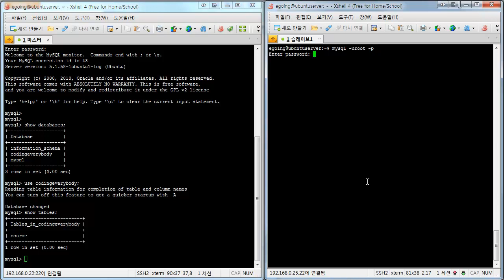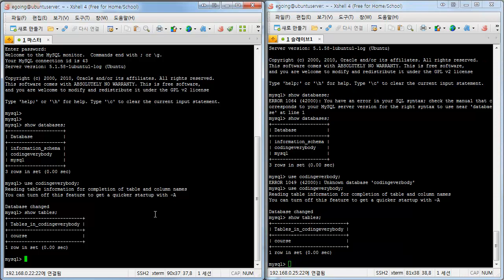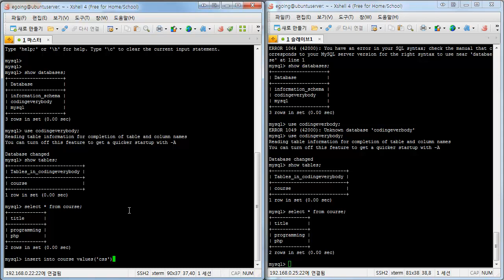mysql 리플리케이션(구축) 3-3